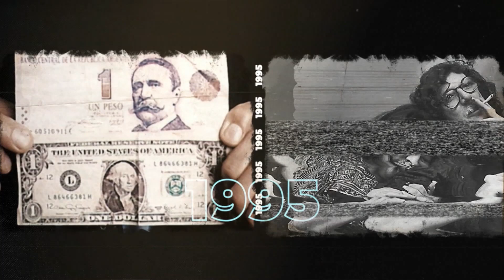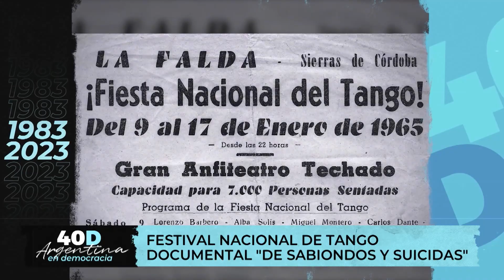40D, Argentina en Democracia - Festival Nacional del Tango de La Falda (Bloque 1)